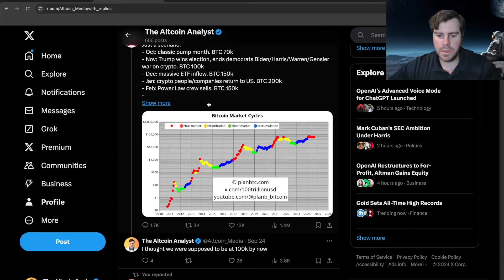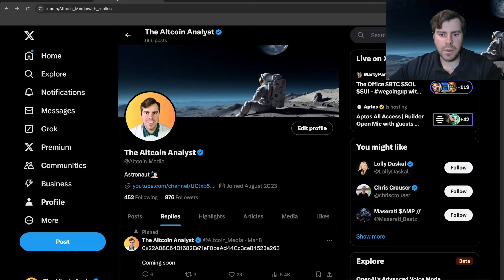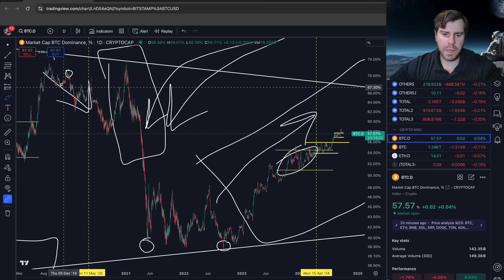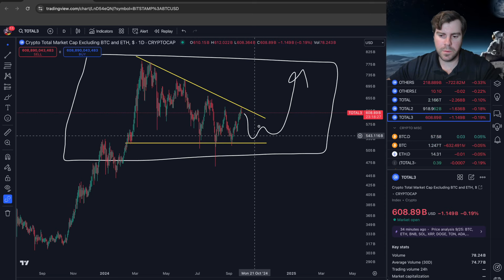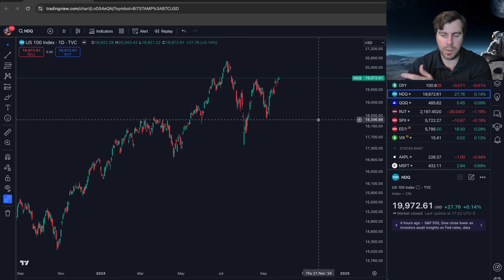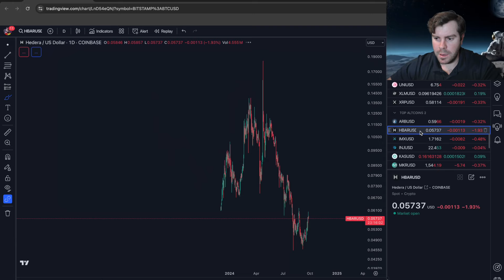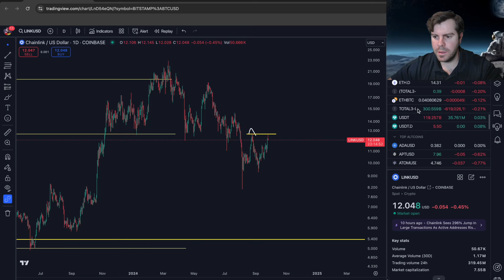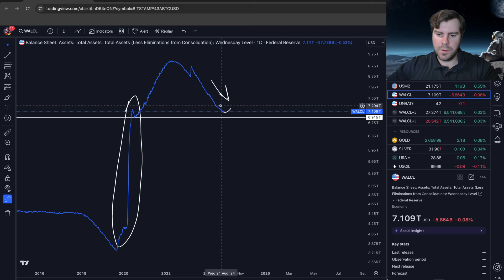What's Next for Bitcoin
Today we talked about bitcoin and the crypto markets